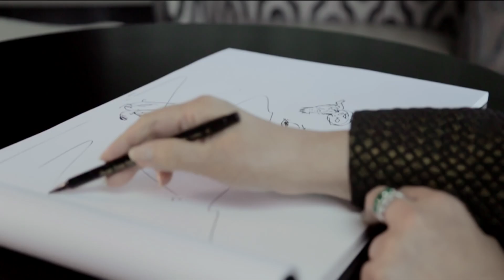'My Masterpiece': Olivia Lum on 'Drying Salted Fish'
“This painting really reminds me of my childhood days. It’s very meaningful, it’s about life.”

Watch as Olivia Lum recounts memories of yesteryear in this instalment of My Masterpiece.